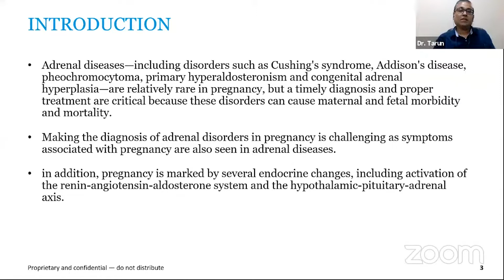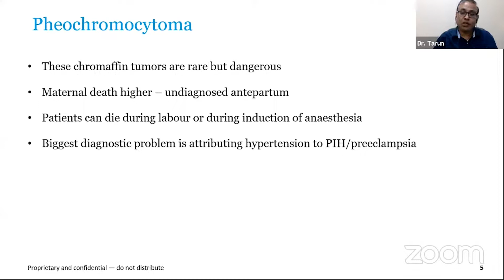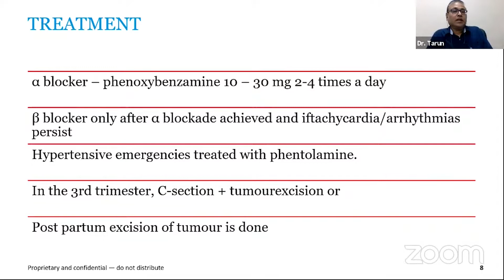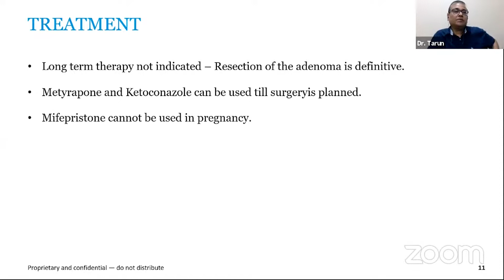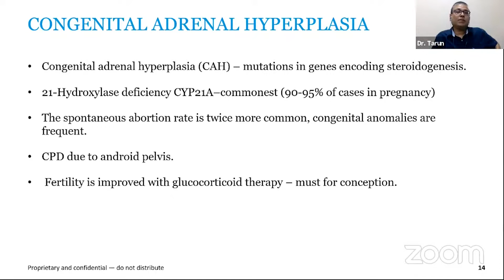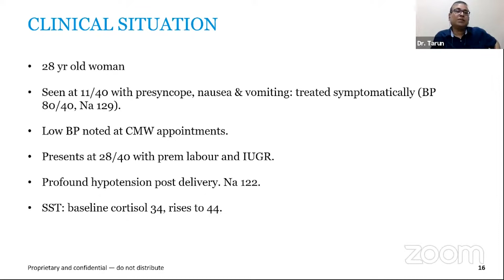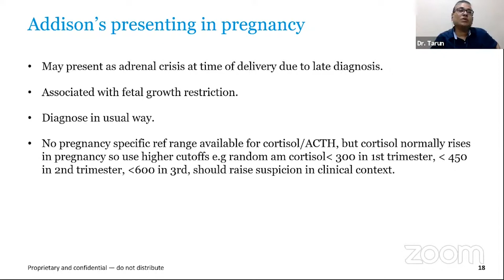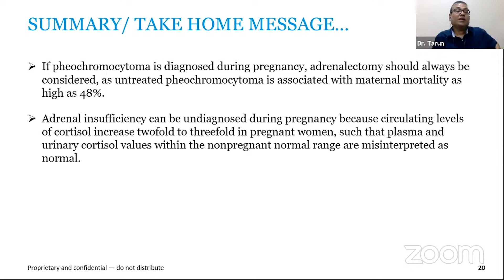Adrenal Disorders in Pregnancy by Dr. Tarun Mishra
Adrenal